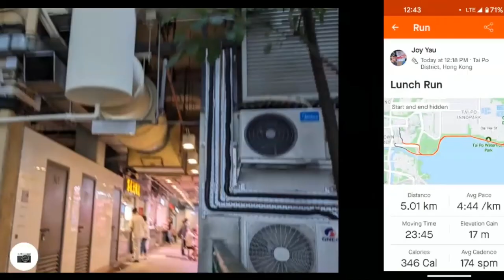Lunch time running at Tai Po Waterfront park